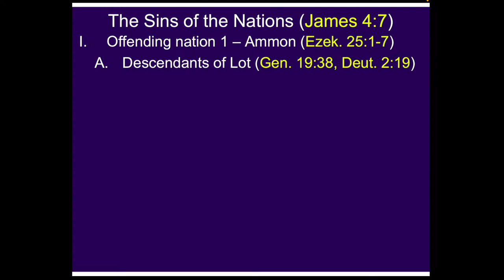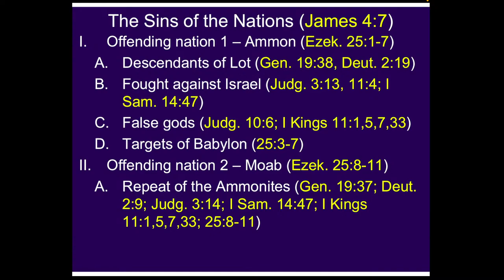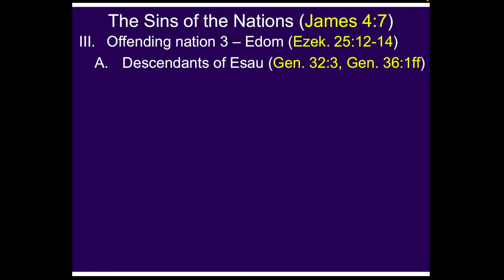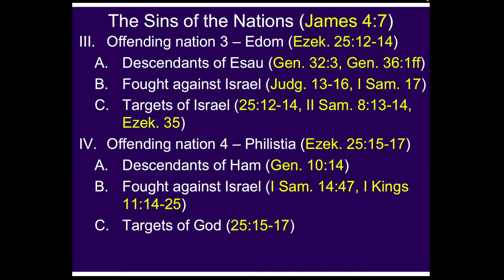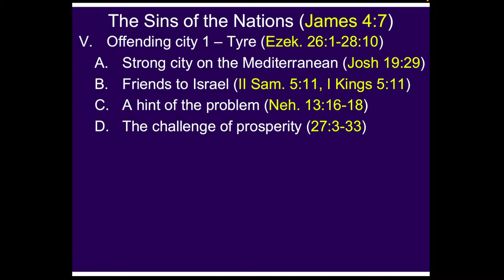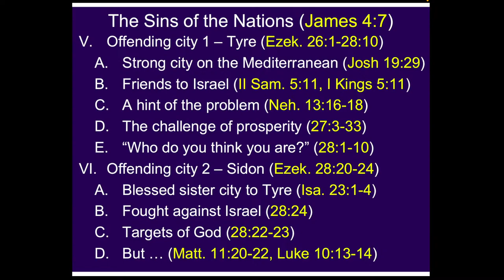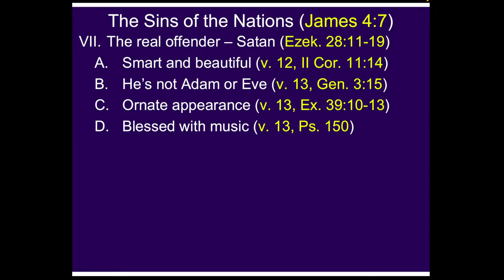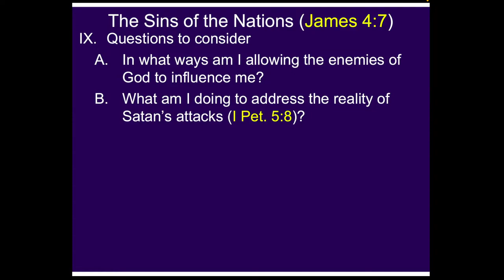BBT Live Stream 2 5 23 SS